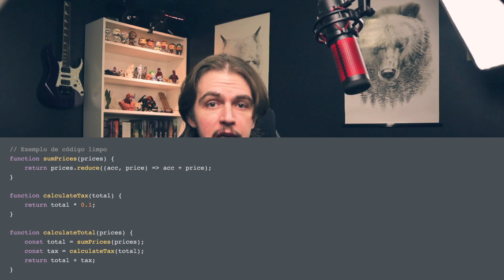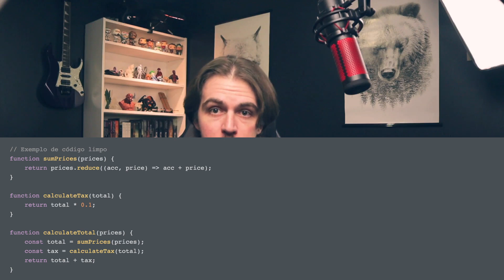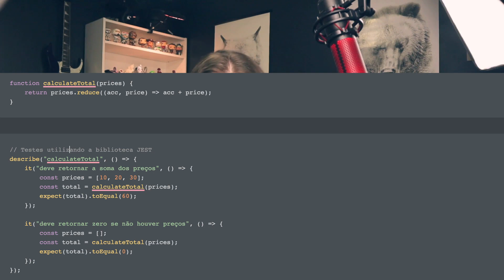Aprenda como Escrever Código Limpo com o CLEAN CODE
💻 Conheça a Formação em Desenvolvimento Web 💻

🚀 Mergulhe nos nossos eBooks repletos de insights valiosos e junte-se à nossa comunidade no Discord, onde o aprendizado se torna uma experiência coletiva e inspiradora.

1. Limpe o seu Código: Introdução ao Clean Code
2. A Importância do Clean Code para o Desenvolvedor
3. Aprenda como Escrever Código Limpo

Você já parou para pensar como a qualidade do seu código pode afetar o resultado do seu projeto? Se você está interessado em melhorar a qualidade do seu trabalho, aprender como escrever código limpo é vital. Então, venha descobrir como! Eu Sou o Roger Santos e bora pro vídeo!.

Primeiramente eu acho importante explicar o que é o clean code, Clean Code é um conceito que visa garantir que o código escrito seja de qualidade, legível e fácil de manter. O Clean Code se baseia na ideia de que o código deve ser escrito de forma clara, bem estruturada e com boas práticas de programação. O objetivo é garantir que o código seja simples de entender, de modo que qualquer programador possa compreender e alterar rapidamente o código em caso de necessidade.

Qualquer idiota pode escrever um código que um computador possa entender. Bons programadores escrevem códigos que humanos possam entender. Martin Fowler

Alguns dos princípios básicos de Clean Code incluem:
- Usar nomes significativos para variáveis, funções e classes
- Separar o código em funções pequenas, coesas e bem definidas
- Não usar código redundante ou duplicado
- Organizar o código de forma lógica
- Utilizar padrões de projeto
- Evitar comentários desnecessários
- Testar adequadamente o código

Agora, Por que é importante seguir práticas de Clean Code?

Manter o código limpo tem muitos benefícios. Primeiro, a qualidade do código é melhorada, pois o código fica mais legível e fácil de entender. Isso permite que os programadores encontrem e corrijam erros com mais rapidez. Além disso, é mais fácil adicionar novas funcionalidades a um código limpo, pois o programador não precisa se preocupar com o entendimento de códigos mais antigos.

- Utilizar comentários apenas quando necessário. Comentários desnecessários podem complicar o entendimento do código.

- Na sequência vamos falar sobre Testar adequadamente o código. Isso ajuda a garantir que o código funciona corretamente.

Agora de uma forma bem rápida aqui se fosse pra eu te dizer o que estudar a fundo no clean code para melhorar meu código seriam principalmente essas dicas:

- Utilize nomes significativos para variáveis, funções e classes.
- Separe o código em funções pequenas, coesas e bem definidas.
- Não utilize código redundante ou duplicado.
- Organize o código de forma lógica.
- Utilize padrões de projeto.
- Evite comentários desnecessários.
- Teste adequadamente o código.

Em resumo, Clean Code é um conceito que visa garantir que o código escrito seja de qualidade, legível e fácil de manter. Seguir as práticas de Clean Code traz benefícios como melhoria da qualidade do código, facilidade para encontrar e corrigir erros e redução de tempo gasto no desenvolvimento. Lembre-se, um código limpo é como uma gaveta organizada, onde é mais fácil encontrar o que você precisa. Abraço pessoal, até o próximo vídeo e Happy coding!